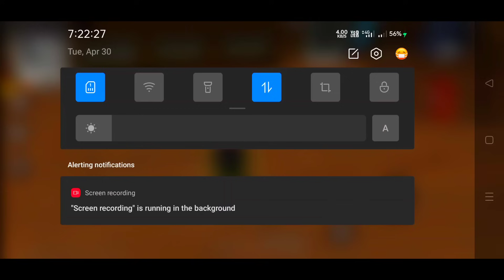XXXTentacion - Changes 💔 (8D AUDIO) 🎧